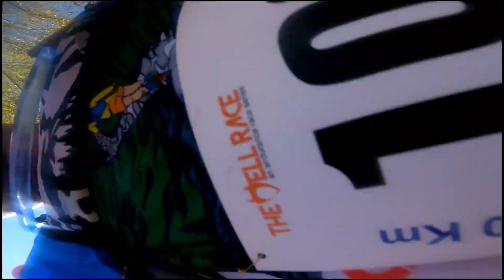Solang SkyUltra 2024